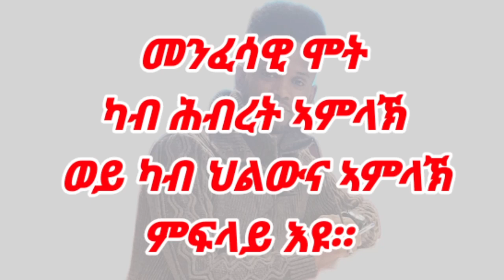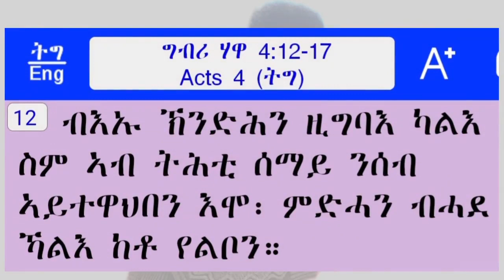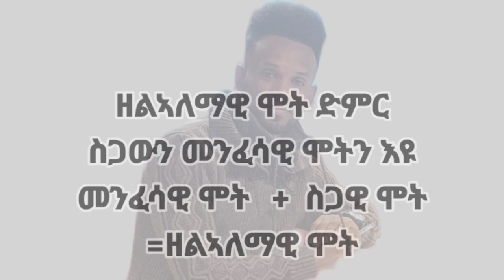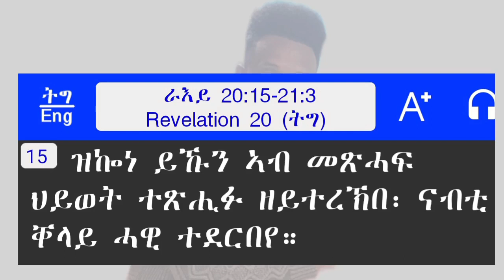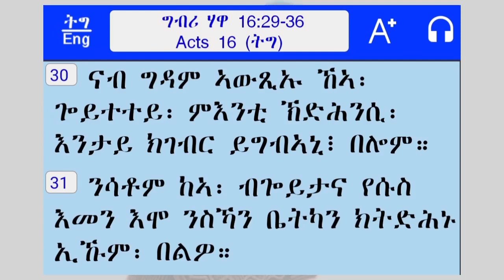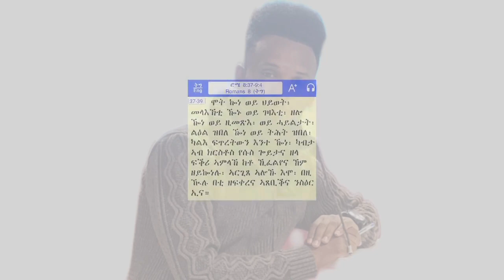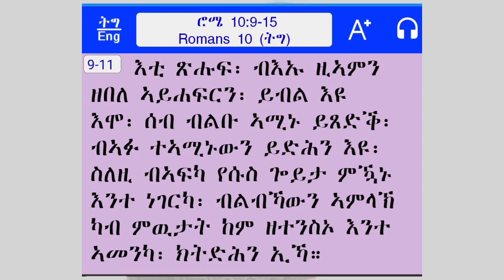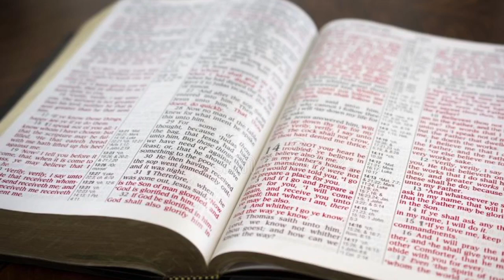ምድሓን ማለት እንታይ እዩ ?